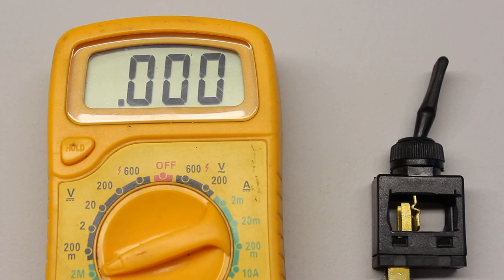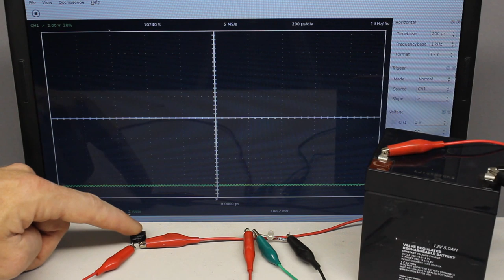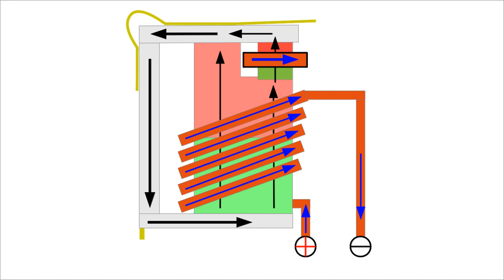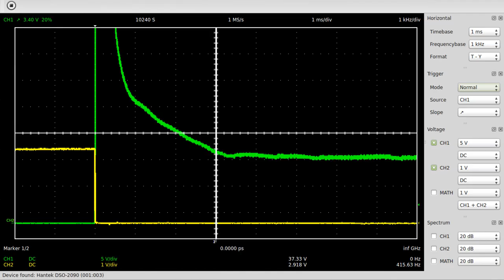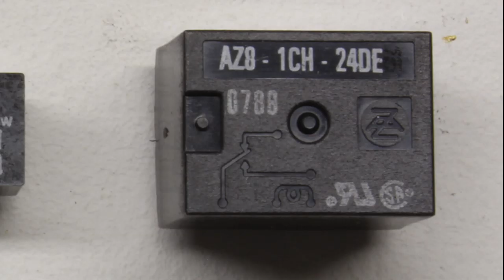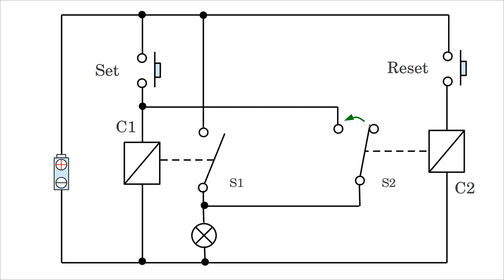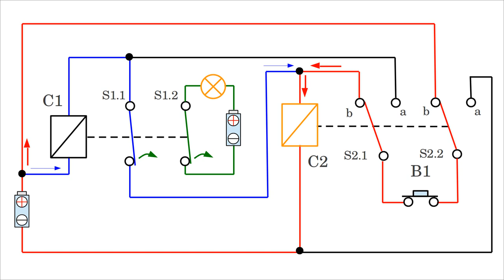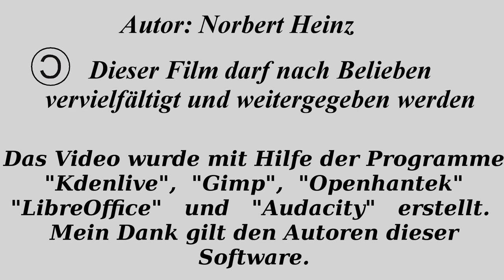Vom Schalter zur Relais-Uhr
Inhaltsverzeichnis:
00:05 Einleitung
00:29 Elektromechanischer Schalter
01:17 Schalten hoher Leistung
02:26 Schaltertypen
05:20 Prellen
06:32 Funkenbildung
07:50 Reedkontakt / Reed Relais
08:56 Funktionsweise Gleichstromrelais
10:34 Gleichspannungsrelais an Wechselspannung
10:54 Wechselspannungsrelais
11:07 Funktionsweise Spaltpol
11:51 Spaltpol in der Praxis
12:32 Relais an Gleich- und Wechselspannung
13:49 Anzugs- und Abfallspannung
14:56 Schaltzeit / Ansprechzeit
15:51 Spannungsspitze beim Abschalten
16:16 Umgesetzte Leistung am Steuerstromkreis
16:45 Magnetschalter
17:09 Stromstoßschalter / Impulsrelais
17:30 Bistabiles Relais
18:20 Bistabiles Relais in der Praxis
18:52 Unbekanntes Relais
22:07 Zu hohe Spulenspannung
22:38 Einfache Relaisschaltungen
23:41 Schalten hoher Lasten
24:12 Kaskadieren von Relais
25:35 Weitere Relaisschaltungen
26:13 RS Flipflop (Funktionsweise)
28:05 Reales RS-Flipflop
29:13 T-Flipflop (Funktionsweise)
32:43 T-Flipflop (reale Schaltung)
34:29 Relais-Zähler
35:06 Astabiler Multivibrator
35:43 Relais-Uhr